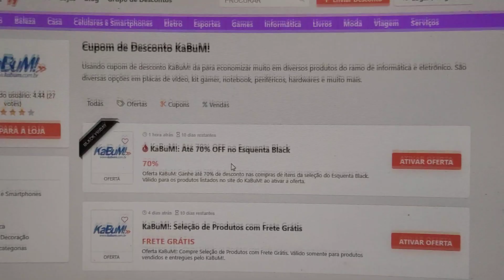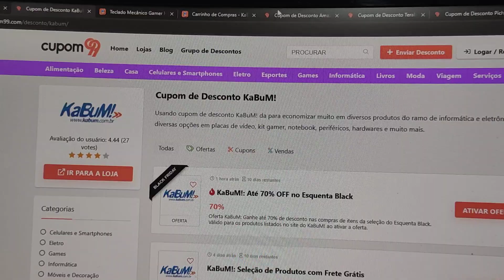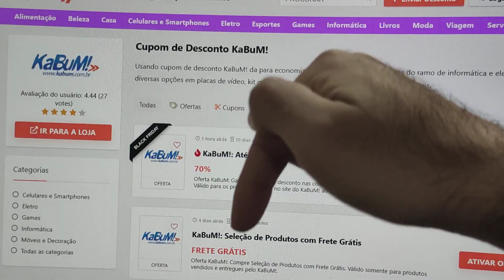BLACK FRIDAY KABUM!! CUPOM DE DESCONTO KABUM BLACK FRIDAY NOVEMBRO 2023 CUPOM KABUM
E NO VÍDEO DE HOJE: BLACK FRIDAY KABUM!! CUPOM DE DESCONTO KABUM BLACK FRIDAY NOVEMBRO 2023 CUPOM KABUM

Prepare-se para uma tempestade de Cupom de desconto Kabum este mês!

Tecnologia em Alta: Explore descontos irresistíveis em laptops, PCs, periféricos e muito mais. Renove seu setup com os melhores preços.

Mundo Gamer: Descontos exclusivos em consoles, jogos e acessórios. Entre no mundo dos games com ofertas que vão fazer seu coração gamer bater mais forte.

Áudio Imersivo: Aproveite descontos em fones de ouvido, caixas de som e outros acessórios para uma experiência sonora inigualável.

Capturando Momentos: Descontos em câmeras, smartphones e acessórios para que você possa capturar e compartilhar cada momento especial.

Casa Conectada: Transforme sua casa em um verdadeiro lar digital com descontos em gadgets inteligentes para a casa.

Tudo para seu Projeto: Desde componentes de hardware até acessórios para o seu projeto, encontre descontos que tornarão suas ideias realidade.

Estas ofertas são um verdadeiro tesouro! Não deixe escapar as oportunidades de economizar enquanto faz suas compras na Kabum. Corra e aproveite a tempestade de descontos que está chegando!